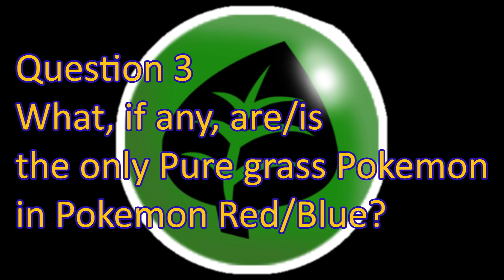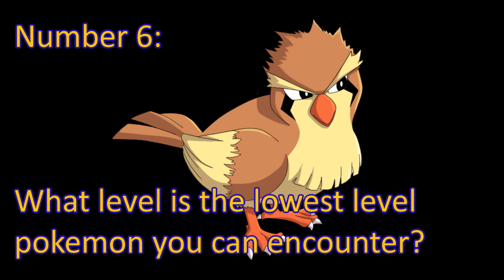Gen 1 Pokémon Quiz - BulbaTube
So you want to be a master of Pokemon? Do you have the skills to be NUMBER ONE!? GEN 2

Bulba Tube: where the passion for Pokemon comes to life.
In addition to the plethora of comedy videos, here you will learn about many things:- Facts that you never knew
-Theories about Pokémon
-Pokémon vines
and much more!

oh as for last week
this guy had the best answers

shmollz27211

1) The original HM02 slave (Pidgey)
2) Misty's worst nightmare (Caterpie)
3) Arnold Schwarzenegger's-after he had a bad run in with an electrical outlet- (Thunderbadge)    [ although some argue this wasn't legit so the Soul badge should be it - meh]
4) Cabin enthusiast and Bug Catcher in denial (Samurai Guy)  [ one could also say Team rocket, but they aren't really "trainers" ]
5) The reason why everyone wanted Silver instead of Gold (Ho-oh)
6) Officer Jenny
7) The official Pokemon League symbol (aka, the symbol of my childhood)
8) Squirtle
9) At the Cerulean City gym there are fish, so yes, but hot damn the animals must be really good at hiding
10) TRICK QUESTION OOOO BOY. I think it's supposed to depict Aricuno, Zapdoes, Moltres and Arcanine (but Arcanine isn't a legendary really) BUT BUT BUT Ash says that one of them is a Ho-oh
Bonus: Squirtle, 'cause Gary mother effing Oak knows what's up